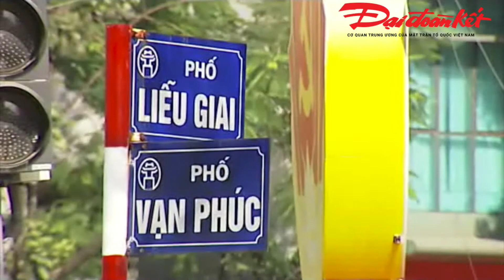Hà Nội trang hoàng đường phố chào đón Đại hội Đảng XIII